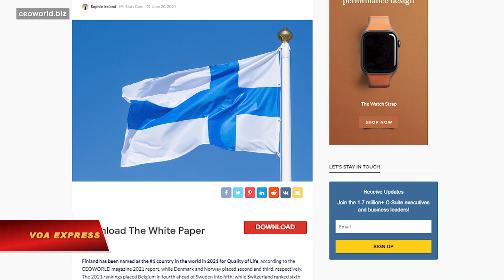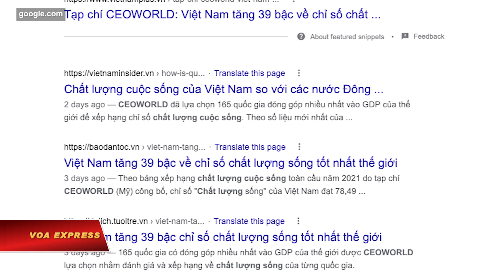CEOWORLD: Việt Nam xếp thứ 7/10 tại ASEAN về chất lượng sống | VOA Tiếng Việt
Việt Nam đứng thứ 62 trên thế giới và đứng thứ 7 trong khối ASEAN về chất lượng sống, theo đánh giá của tạp chí CEOWORLD có trụ sở chính ở New York, Mỹ.

Bảng xếp hạng mang tên “Những nước tốt nhất thế giới về chất lượng cuộc sống, 2021”, được CEOWORLD công bố hôm 20/6, nêu tên Phần Lan ở vị trí số 1, tiếp theo là 8 nước ở Bắc Âu và Tây Âu. Nhật Bản và Hàn Quốc của châu Á lần lượt có xếp hạng thứ 10 và 13. Mỹ - nền kinh tế lớn nhất thế giới - xếp thứ 14.

Nước láng giềng khổng lồ của Việt Nam, đồng thời là nền kinh tế thứ hai thế giới, nắm vị trí số 37, vẫn còn cách xa các nước đứng đầu. Nga, đối tác thân thiết lâu đời của Việt Nam, đứng thứ 43.

Trong số các thành viên của Hiệp hội các quốc gia Đông Nam Á (ASEAN), Singapore đứng thứ 19, kém 19 bậc là Thái Lan ở vị trí 38. Tiếp theo là Philippines, 39; Malaysia, 41; Brunei, 49; Indonesia, 58.

Chỉ tính riêng trong khối ASEAN, chất lượng sống của Việt Nam thấp hơn 6 nước kể khi chỉ được CEOWORLD xếp vào vị trí số 62 trên 165 nước, nhưng Việt Nam đứng trên Myanmar, 101; Campuchia, 111; và Timor Leste, 149. Bảng xếp hạng không nêu tên Lào.

So với vị trí 101/171 nước trong bảng xếp hạng về năm 2020, Việt Nam đã tăng được 39 bậc trong năm 2021.

Nhiều báo Việt Nam đưa tin về bảng xếp hạng này, nhấn mạnh vào việc đất nước thăng hạng sau 1 năm nhưng không đề cập đến vị trí của Việt Nam so với các nước láng giềng. Báo chí nằm dưới sự kiểm soát của nhà nước cho rằng Việt Nam “đã có những bước cải thiện quan trọng về chất lượng cuộc sống”.

Tuy nhiên, theo quan sát của VOA, lâu nay nhiều người dân trong nước vẫn thường phàn nàn, chỉ trích về nạn ô nhiễm, tai nạn giao thông, tắc đường, ngập lụt, thiếu trường học và bệnh viện, ít cơ hội việc làm, thu nhập thấp, giá nhà đất quá cao, thực thi luật pháp không công bằng giữa người dân và quan chức…

CEOWORLD, tạp chí chuyên phục vụ các lãnh đạo doanh nghiệp và những người giàu có với hơn 12,4 triệu lượt xem trang (page view), cho biết 165 nước được đánh giá, xếp hạng căn cứ vào 10 tiêu chí gồm chi phí đời sống phải chăng, ổn định kinh tế, điều kiện tốt cho gia đình, thị trường việc làm tốt, bình đẳng thu nhập, ổn định và trung tính về chính trị, an toàn, ảnh hưởng văn hóa, hệ thống giáo dục công phát triển tốt, và hệ thống y tế công phát triển tốt.

Để lập ra bảng xếp hạng, hội đồng chuyên gia của CEOWORLD đã tự tiến hành nghiên cứu, cũng như phân tích dữ liệu từ nhiều nguồn, trong đó có các báo cáo, thống kê của Diễn đàn Kinh tế Thế giới, Minh bạch Quốc tế, Ngân hàng Thế giới, Chương trình Phát triển LHQ (UNDP), Sách về dữ liệu thế giới của CIA, v.v…

Trong số các nước đứng cuối bảng xếp hạng có tên Triều Tiên, 162; Sudan, 164; và Syria, 165.